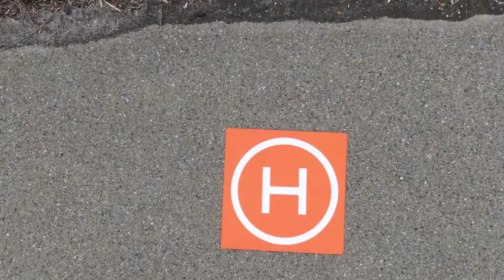Madera California HWY 41 and The Madera Canal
Filmed in 4K Ultra HD
Be sure to turn your video quality all the way up.

when i first posted this flight i had no idea what i was doing as far as editing, i still know very little and im using the most basic software that came with my 6 year old laptop, but at least i stitched them all together into one video for easier viewing